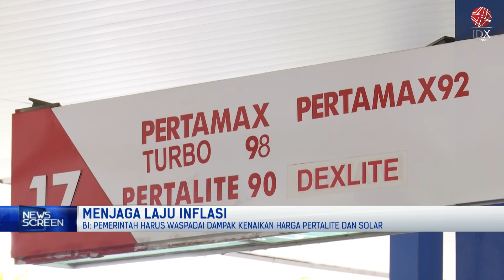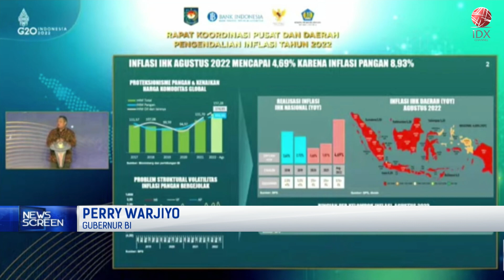Inflasi 2022 Naik Imbas Kondisi Global | NEWS SCREEN 14/09/2022